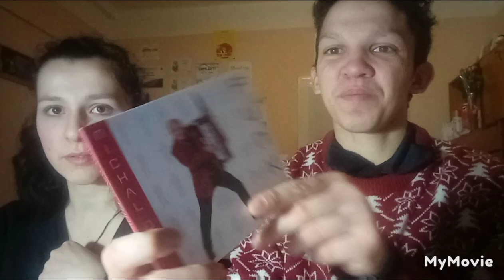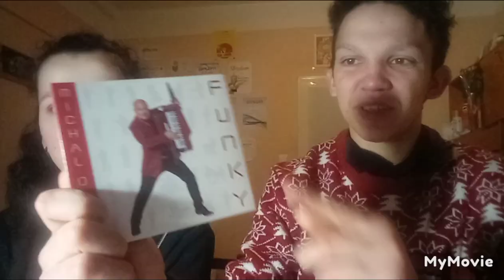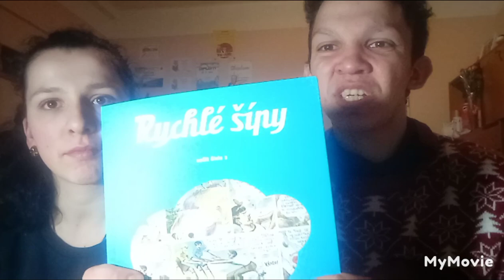Sobotní 17.12.2022 vlog s mojí ségrou @monikamasojidkova2147 dárky 🎁 mým 28 narozeninám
Pro další video 🎥 s mnou sestrou Mončou dejte = 50 LIKE 👍